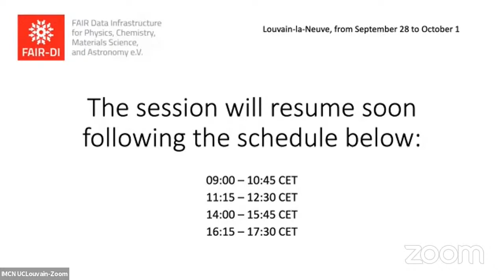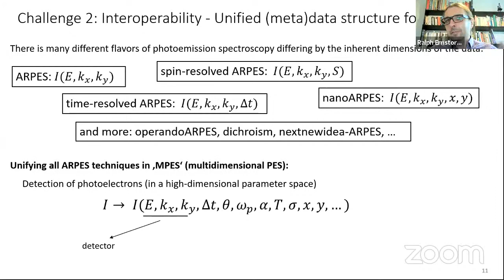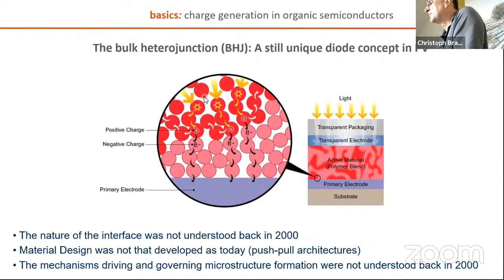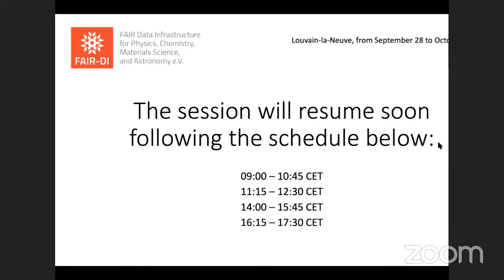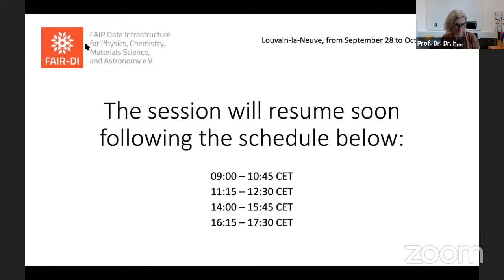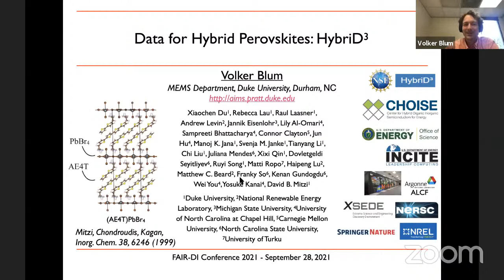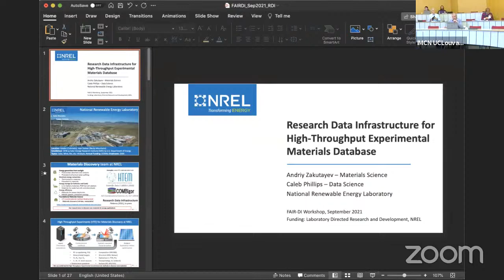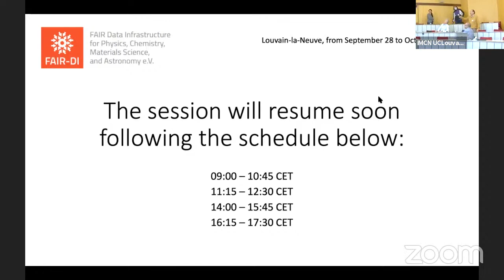FAIR-DI Workshop Day 1: Experimental and Hybrid DBs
FAIR-DI cordially invites you to join this year's FAIR-DI workshop on the topic of a FAIR data infrastructure for materials science. The workshop will take place from 28 September - 1 October 2021.

The FAIR-DI workshop is a follow-up to the very successful FAIR-DI Conference on a FAIR Data Infrastructure for Materials Genomics held last June as an online event. The goal of this year's event is to further explore the topic, bring the community closer together and foster new discussions.

The workshop is organized by FAIR-DI and Université catholique de Louvain in collaboration with the Materials Genome Institute of Shanghai University.